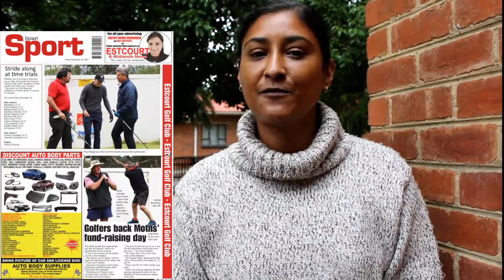What's making headlines in this week's Estcourt News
Here are some of the stories making headlines in this week's Estcourt News